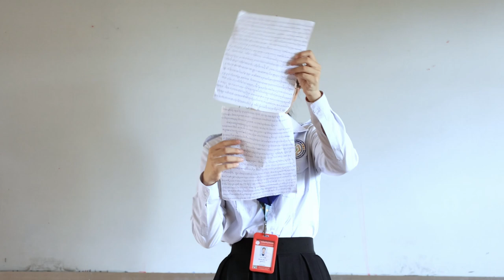ជ្រៃលោមស្រឡៅ ត្រាវលោមបឹង | ឃល ស៊ីវអ៊ី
In this channel, T. Pisey will show about
- General knowledge in Khmer
- Knowledge about biodiversity in Cambodia

You all can watch the video HD1080 and 4K.